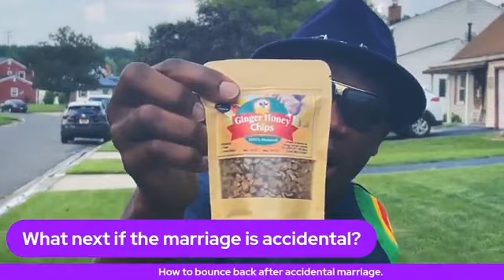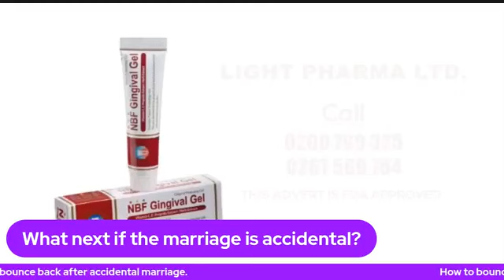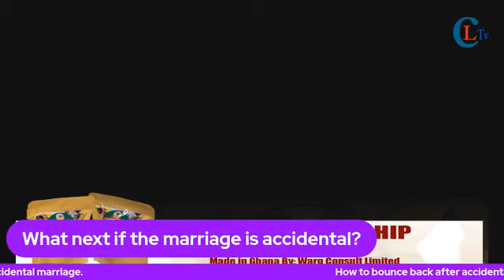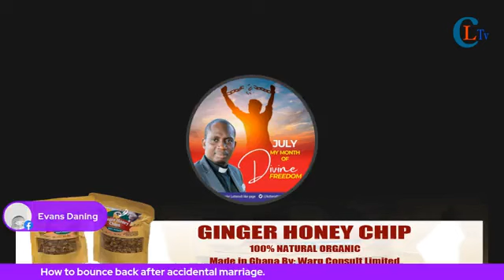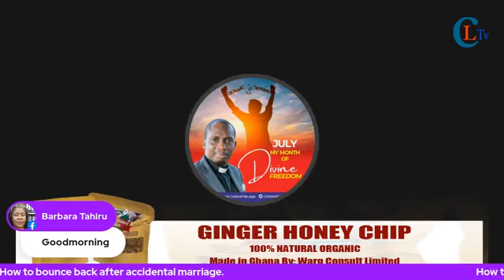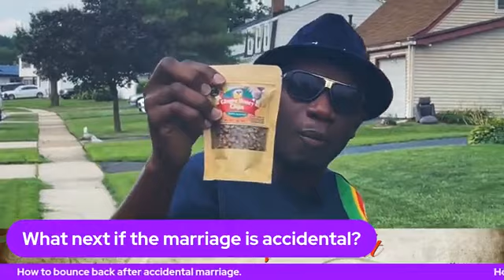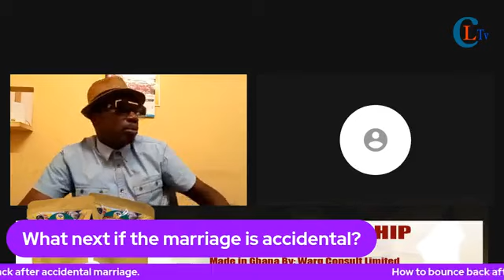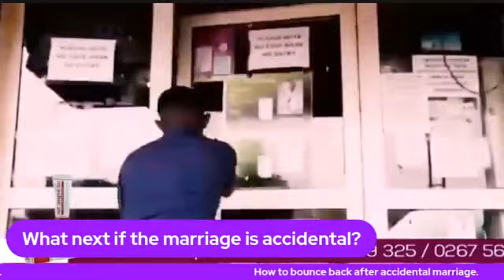Do everything you can to avoid accidental marriage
Whenever you realize that your marriage was contracted through accidental process seek for counseling.